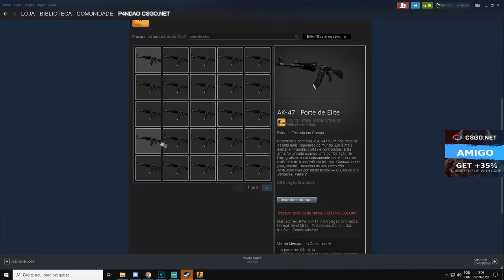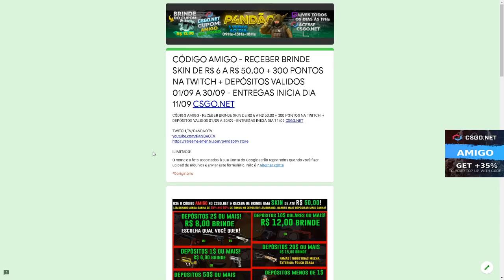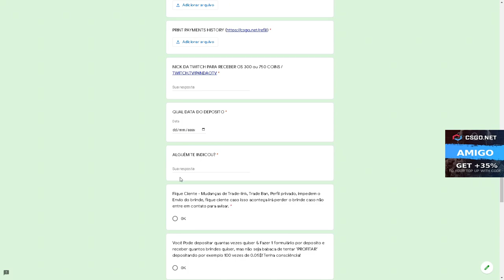TESTANDO a CAIXA de KNIFE no CSGONet